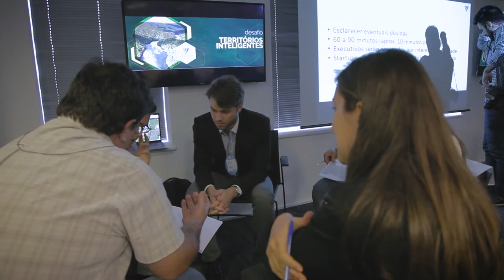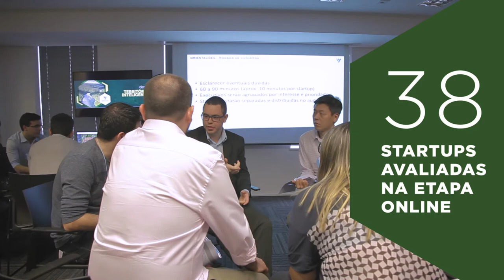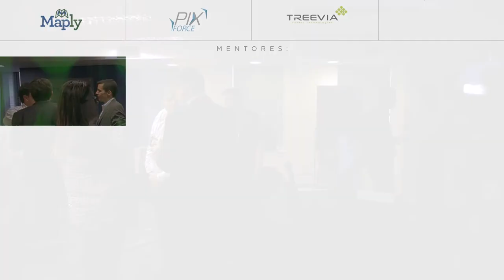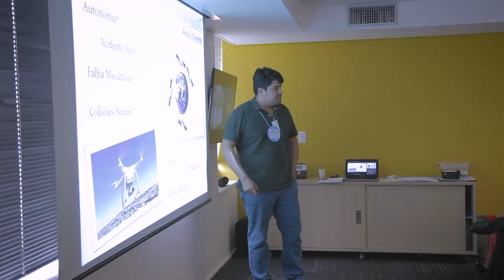Demo Day - Desafio Territórios Inteligentes